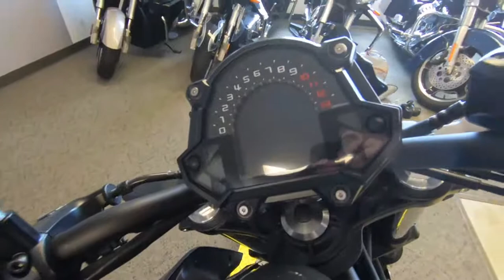2019 Kawasaki Z650 ABS - New Motorcycle For Sale - Milwaukee, WI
Please visit Southeast Sales Powersports to view this New Stormcloud Blue/Pearl Storm Gray/Black 2019 Kawasaki Z650 ABS for sale in Milwaukee, Wisconsin.

Stock# A37266

Description:
This 2019 Kawasaki Z650 ABS is for sale at Southeast Sales located in Milwaukee, Wisconsin.

2019 Kawasaki Z650 ABS
THE KAWASAKI DIFFERENCE
MIDDLEWEIGHT SUPERNAKED
Aggressive, supernaked Z styling comes to life in an ideal blend of sporty performance and everyday versatility. Featuring a lightweight chassis that contributes to its overall light weight* and a strong, torquey engine at its core, the Z650 naked sportbike is a compact middleweight unlike any other. With each ride, smooth power and nimble handling make the Z650 incredibly fun and easy.

Features may include:

SPORTY ENGINE PERFORMANCE
Raw power comes from a modern parallel-twin 649cc engine that packs strong torque and strong mid-range acceleration well suited for sport riding

A light pull at the lever (assist) and smooth shifting enables confident downshifts with minimal rear wheel chatter (slipper)

AGGRESSIVE Z STYLING
A bold front face. Minimalist bodywork. Technical styling. Make no mistake - this is the new Z650 naked sportbike.

FIERCE, PREDATOR-LIKE POSTURE
Edgy, minimalist bodywork inspired by Sugomi™, a design featuring elegant flowing bodywork and minimalist cover in order to draw attention to functional beauty

SEAMLESSLY–INTEGRATED FRONT COWL, WINDSCREEN AND METER
Turn heads with clean, precise design. Built with symmetry and balance in mind

SHARP Z PATTERN LED TAILLIGHT AND BRAKE LIGHT
Lights up to deliver a bold statement

EXPOSED TRELLIS FRAME
Adds to the technical and lightweight image

COMPACT MULTI–FUNCTION INSTRUMENTATION
Stacked instrument cluster features an analog tachometer and multi-function LCD screen with gear position indicator

RIDER AND MACHINE BECOME ONE
Everything built in and around the lightweight chassis of the Z650 naked sportbike is designed to become an extension of the rider.